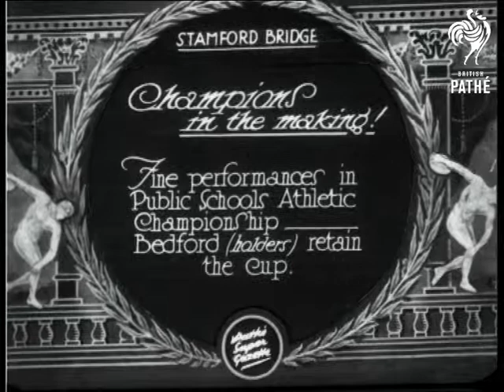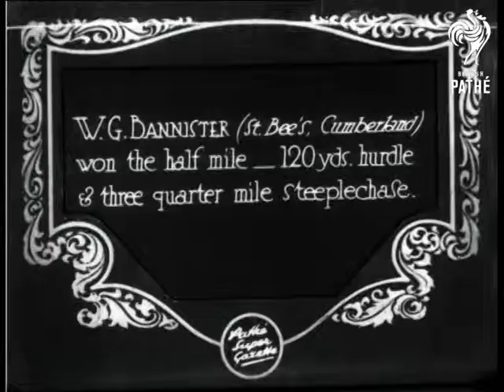Champions In The Making (1930)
Item title reads - Champions in the making!   Fine performances in Public Schools Athletic Championship -  Bedford (holders) retain the Cup. Stamford Bridge. London.

L/S of boys in a sprinting race, they run through the line.  M/S of one boy doing the high jump, he falls, another one clears it.  L/S of a boy doing the long jump.  Various shots of hurdle race.  Various shots of boys doing the shot put.

Intertitle - 'W. G. Bannister (St. Bee's Cumberland) won the half mile - 120 yards hurdle and three quarter mile steeplechase.'

M/S of W. G. Bannister posing for the camera, smiling but looking out of breath.
 FILM ID:824.26